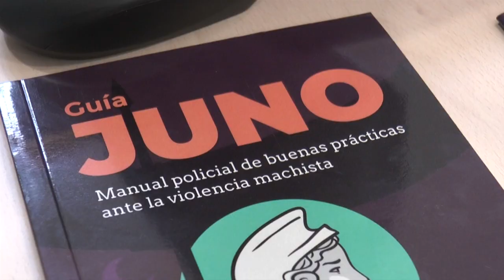INFORMATIVO MOGÁN LUNES 18 DE DICIEMBRE DE 2023